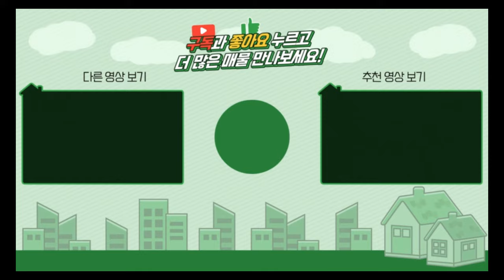양평전원주택 / 매매4억9500만 / 양평읍내 차량7분 철근콘크리트구조 노출마감 잘지은주택 / 양평급매물 / 대원부동산 210512-2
▶ 매물번호 : 210512-2
▶ 중개대상물종류 : 단독주택
▶ 거래형태 : 매매
▶ 가격 : 4억 9500만원
▶ 입주가능일 : 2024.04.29 이후 협의가능
▶ 소재지 : 경기 양평군 양평읍 창대리
▶ 토지면적 : 대지면적 495㎡(149.7평)+도로지분, 건물연면적 135.2㎡(40.9평)
▶ 용도지역 : 보전관리지역
▶ 건축구조 : 철근콘크리트구조
▶ 총층 지상/지하 : 지상 2층
▶ 방수/욕실수 : 방 2개 / 화장실 2개
▶ 방향 : 동향
▶ 난방 : LPG가스보일러
▶ 사용승인일 : 2020년10월29일
▶ 주차대수 : 2대
▶ 기타시설 : 공동지하수, 정화조

사무소명칭/대표 : 대원공인중개사무소 / 대표 김대원
중개사무소 등록번호 : 제 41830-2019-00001 호
사무소위치 : 경기 양평군 양평읍 중앙로 107 3층 301호